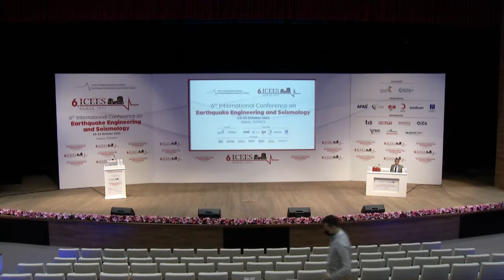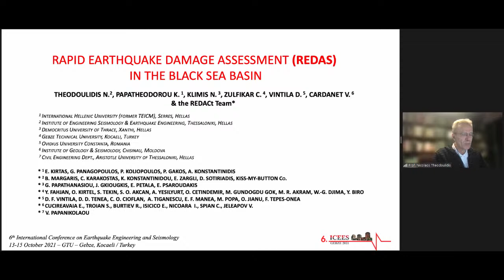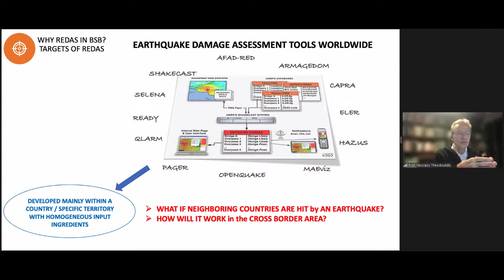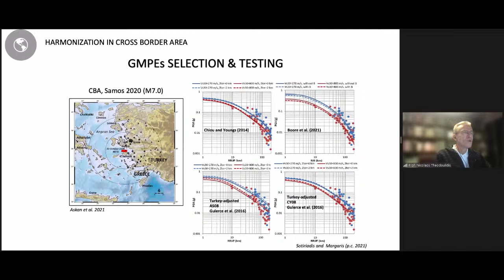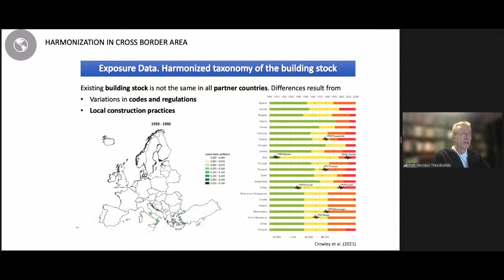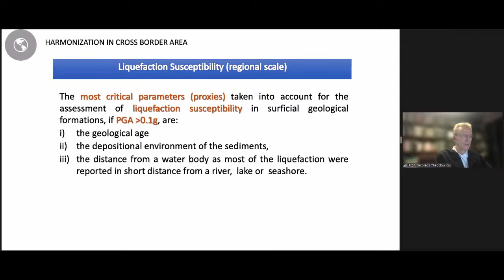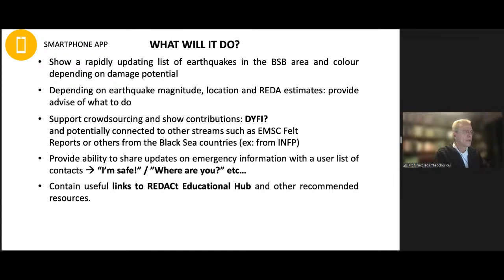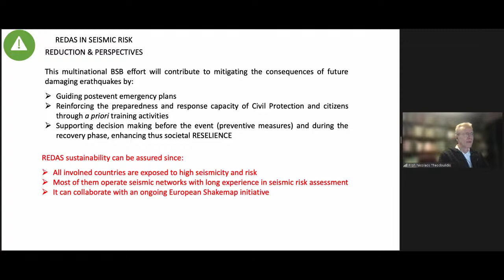6. International Conference on Earthquake Engineering and Seismology